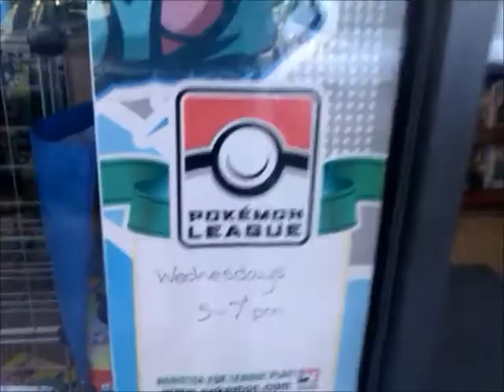Zebra Plays Pokemon at Space Cadets Collection Collection!!!!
GO CHECKOUT THESE LINKS!

MAKE A VIRAL VIDEO OR COMMERCIAL PROMOTING/ADVERTISING SPACE CADETS COLLECTION COLLECTION AND YOU COULD WIN 100 DOLLARS!